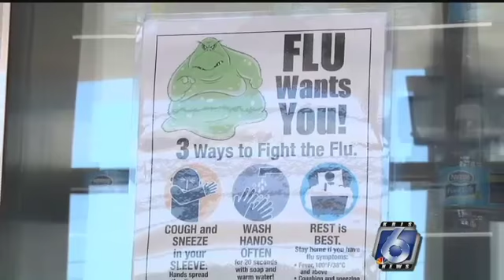Doctors have started seeing patients with the flu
October is considered the official start of the flu season, but some local doctors say they're already seeing some cases.

 "Last year we had a later flu season, then it kind of ran later," said Dr. Annie Quysner,  an emergency room physician. "Depending on the year we can see the flu season start at different times,"

At Physicians Premier, patients have already come in with flu symptoms.

"Usually the flu-like symptoms, runny nose body ache, fever general not feeling well," said Dr. Quysner.

Some doctors are putting out this advice, get the flu shot now before the official season starts. They also have advice on what sort of flu protection you should get.

"Not the nasal vaccine, they are not recommending that. They are recommending the injectable versions of the vaccines and they have tailored what they anticipate to see this year," said Dr. Quysner.